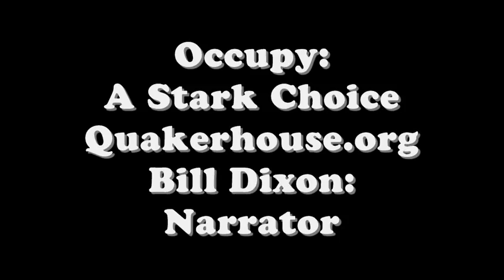A Stark Choice: The Wars or the Planet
The Wars or The Planet We Cannot Afford Both.